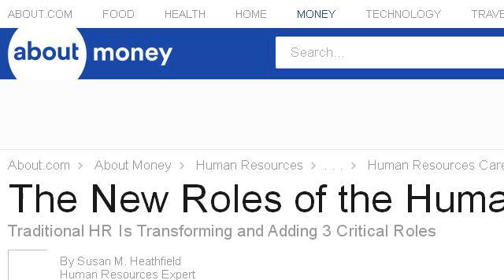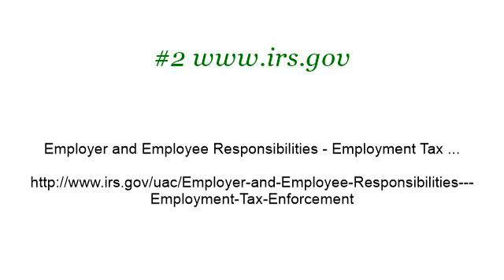What Are The Duties Of Tax Professionals?